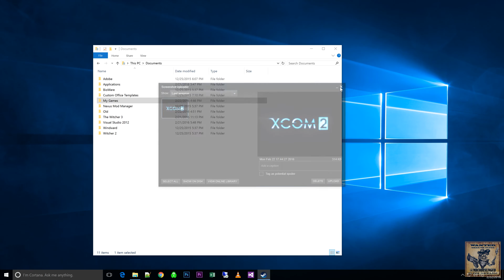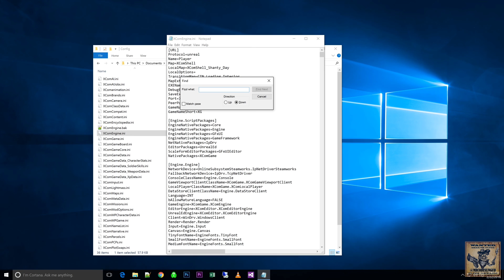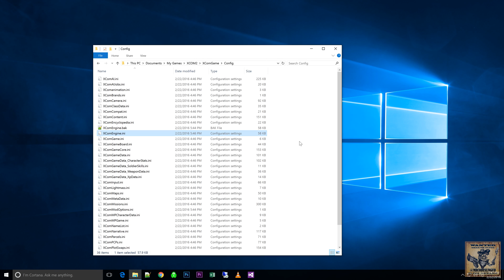XCOM 2 - How To Use A Higher Resolution - 4K Ultra HD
Wondering how to increase or set the resolution in XCOM 2 to 1080p, 1440p, or 2160p?  This video will show you how to manually update your game to even use 3840 x 2160 and get full 4K resolution.